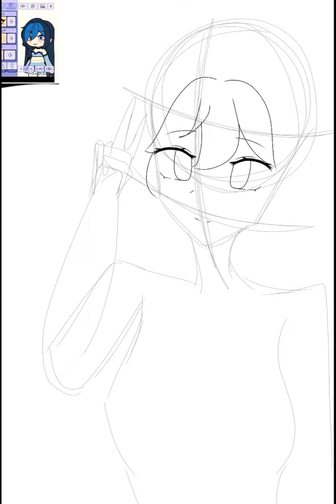Resubmission!🐾🎀💓💗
‎@Neko0Hachi  There you go! I'm so glad that i could resubmit cause I didn't really like the last one😿😿